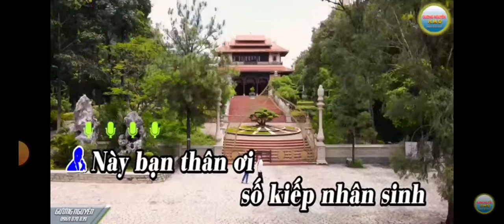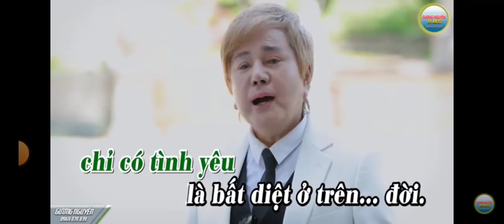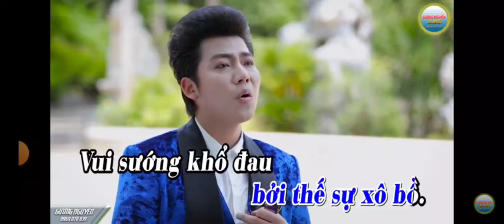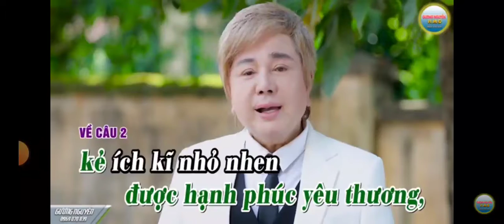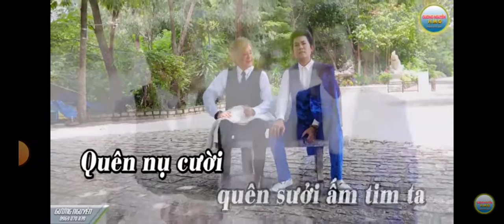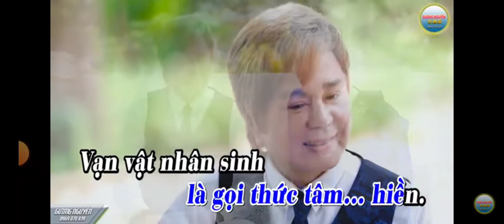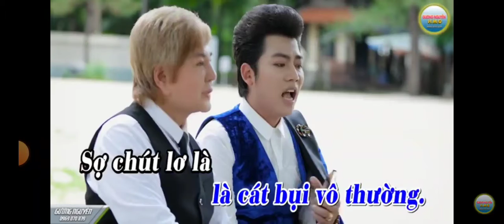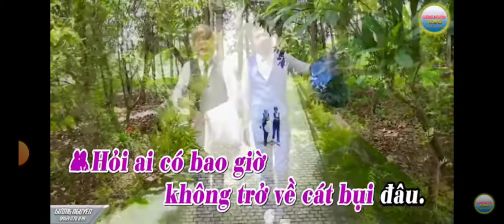Mời Kép. CÁT BỤI CUỘC ĐỜI. TG. LÝ BÔNG DỪA. HÁT VỚI THANH NGUYỄN .